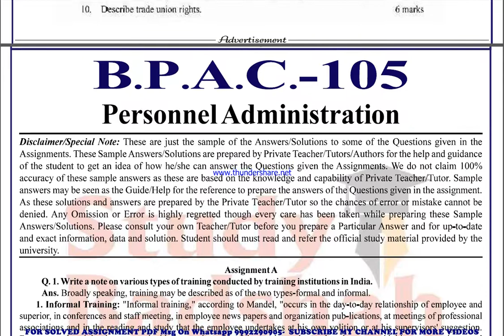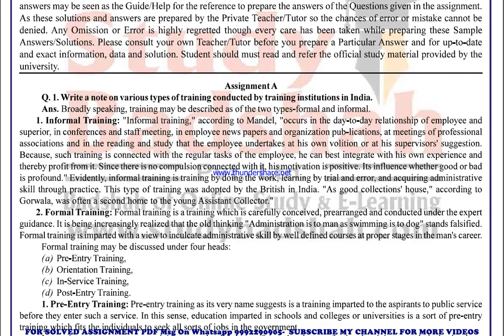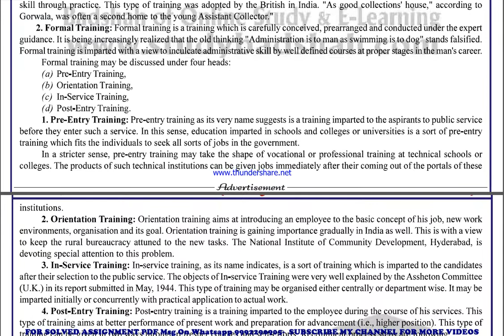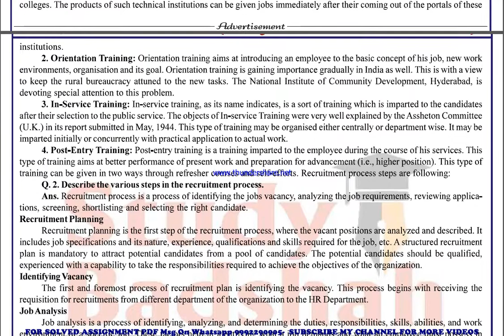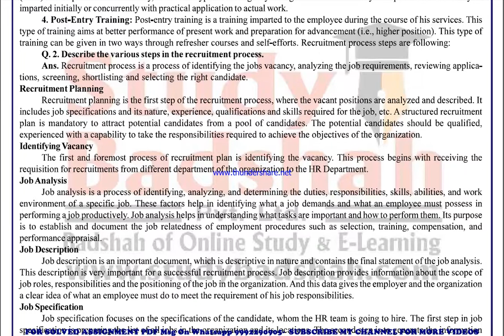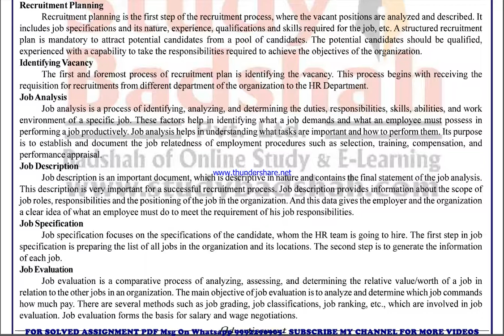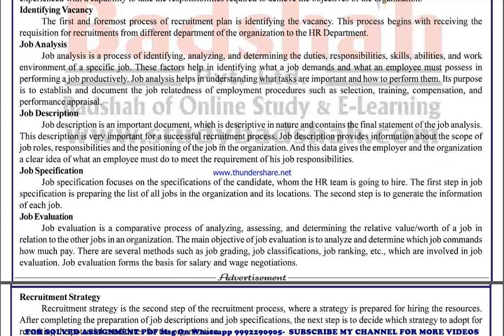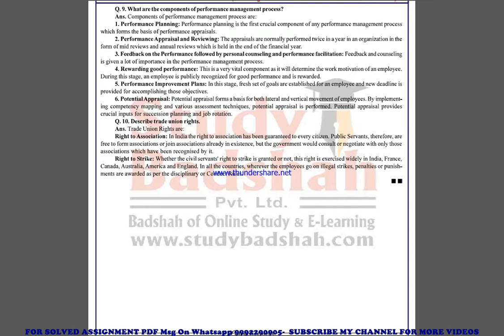bpac 105 solved assignment 2022-23 in english | bpac 105 2023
price-
bag-30rs

bpac 105 solved assignment ignou exam preparation ignou exam
bpac 105 exam how to study for ignou,
exam bpac 105 exam preparation preparation for,
gnou exams bpac 105,
 ignou bpac 105 exam preparation,